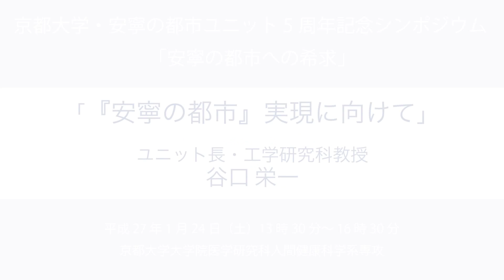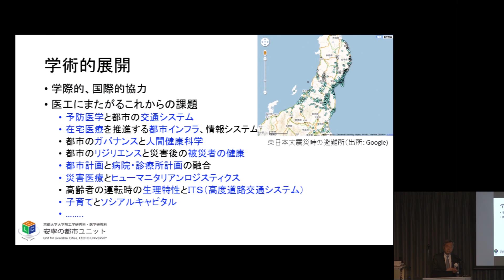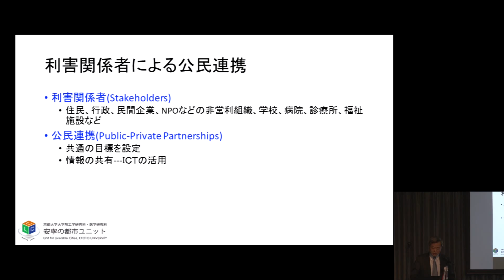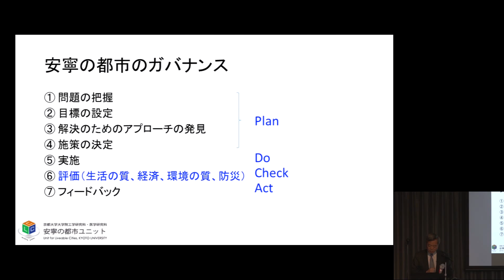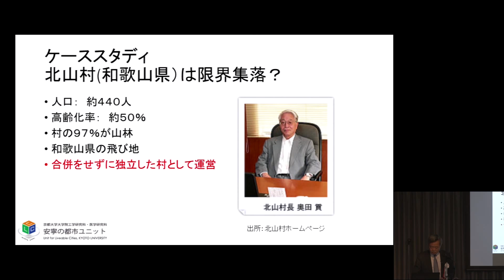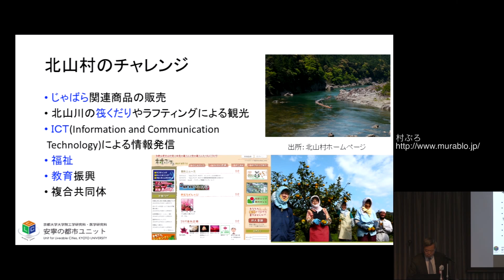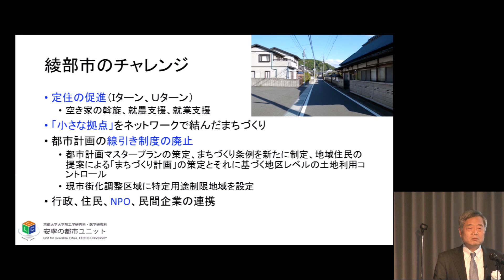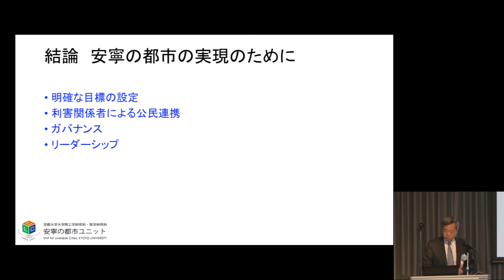京都大学 安寧の都市5周年記念シンポジウム 「安寧の都市への希求」 06 谷口栄一（ユニット長・工学研究科教授）2015年1月24日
京都大学
安寧の都市5周年記念シンポジウム 「安寧の都市への希求」 06
「『安寧の都市』実現に向けて」
谷口栄一（ユニット長・工学研究科教授）
2015年1月24日

他の講演は以下でご覧いただけます
京都大学OCW